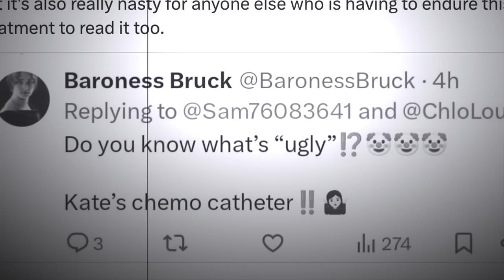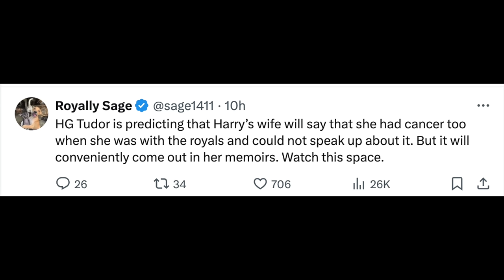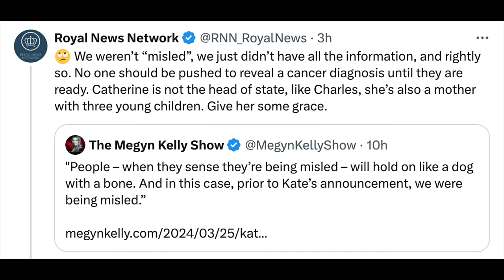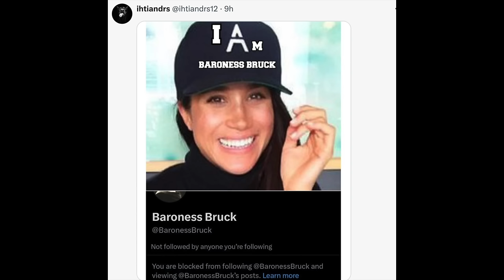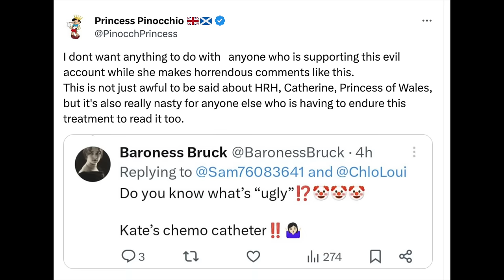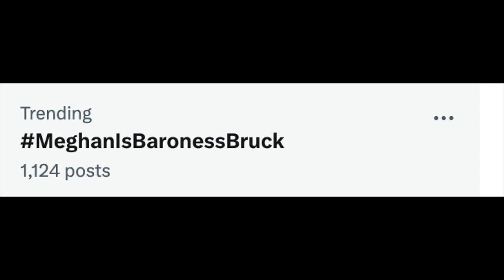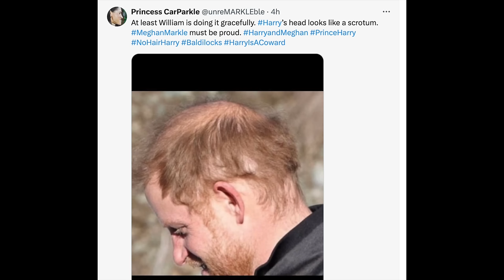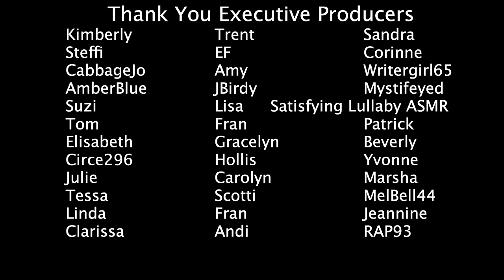Meghan and Harry Followers Are Vile